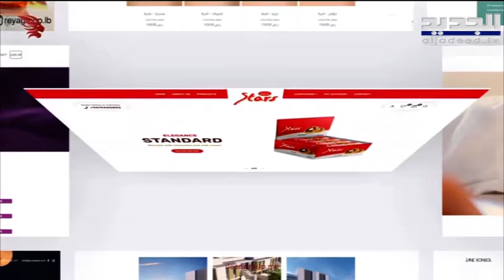رانيا حايك توضح أهمية وجود الويب سايت لتحقيق المصداقية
حلّت مديرة قسم الإعلانات في شركة ilead ضيفة برنامج صباح اليوم مع مارييت يونس
تحدثت عن اهمية وجود الويب سايت لتحقيق المصداقية